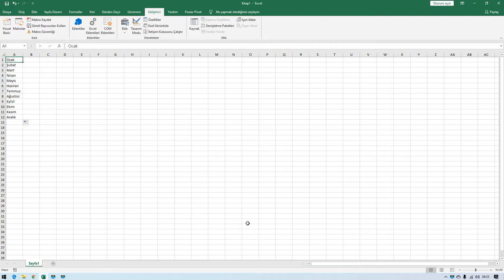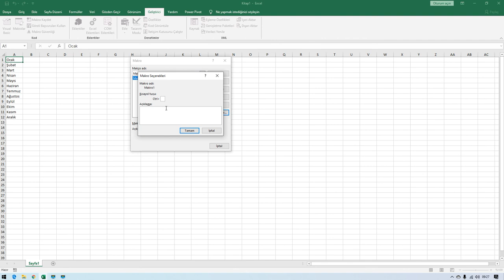MAKROLAR VE VİSUAL BASİC 2019 4. Ders Makro Sil-Düzenle-Seçenekler